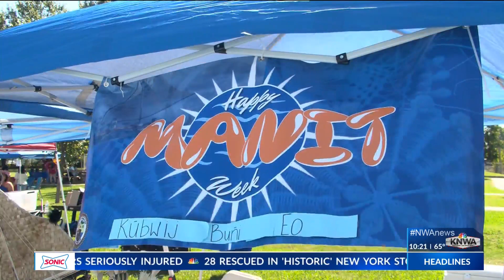Springdale hosts 2nd annual Marshallese Heritage Celebration